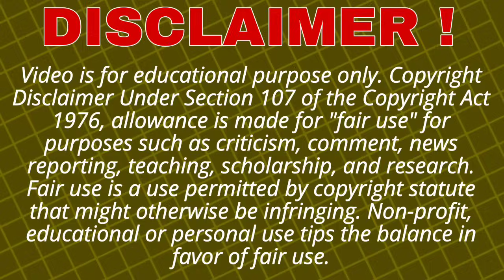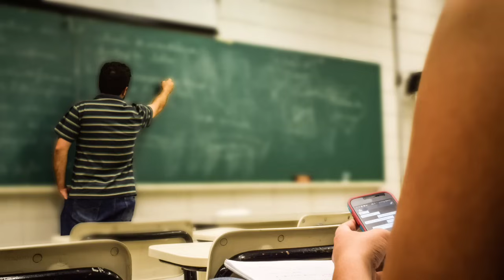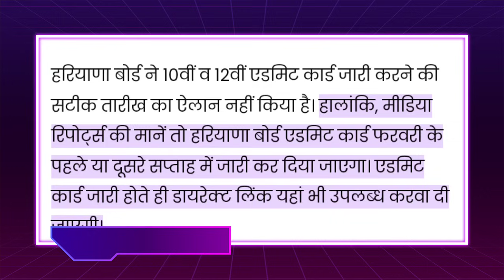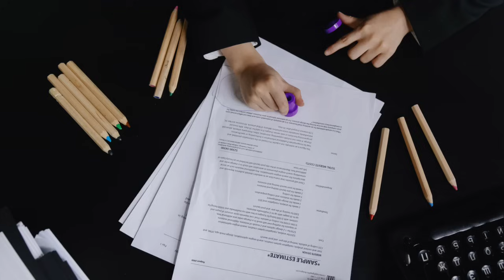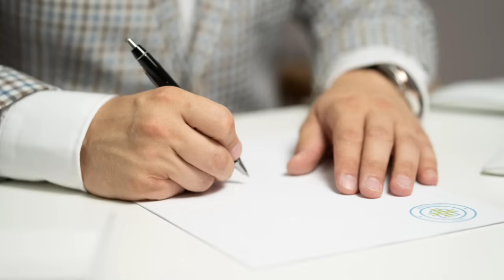हरियाणा बोर्ड 10 12 रोल नंबर 😍 देखलो बड़ी खुशखबरी | Haryana Board Admit card 2024 | hbse admit card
Haryana Board Admit card 2024 News . Haryana Board 10 12 admit card 2024. Haryana Board latest news about admit card. Hbse board admit card. Hbse board 10 12 admit card 2024. Haryana Board chairman live statement on admit card.

Haryana Board Admit Card 2024
Haryana Board Admit card update
Haryana Board Admit card new notification
Haryana Board latest
Admit card 2024 kab tak aayega
Haryana Board Practical 2024
Haryana open board Admit card